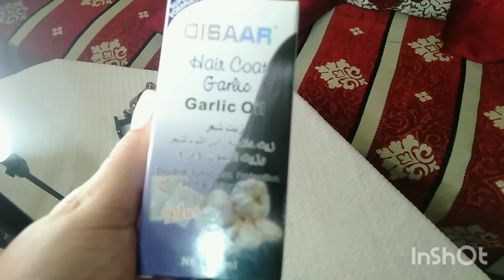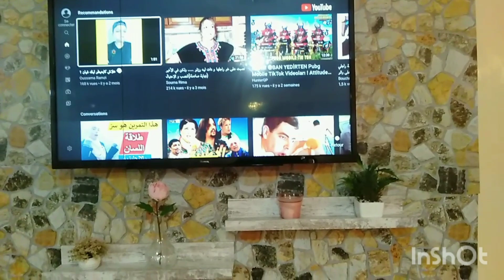حقيقة#رجوى شانيل😲متوقعتهاش هاكا صدماتني😱تلاقيتها بالصدفة👌غنقول لشفتو ومغنخبي والو😔مع روتين وكواليس❤️